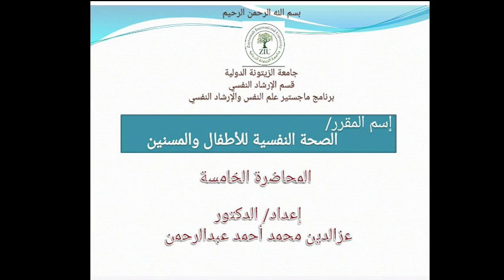ماجستير علم النفس والارشاد النفسي مقرر الصحة النفسية للأطفال والمسنين المحاضرة الخامسة د عز الدين